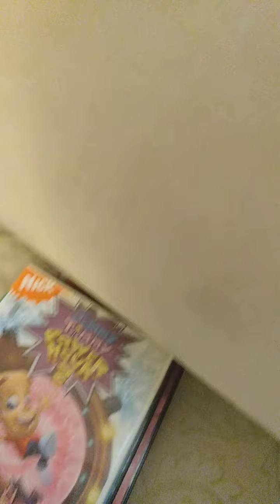Toad's Erase Board!